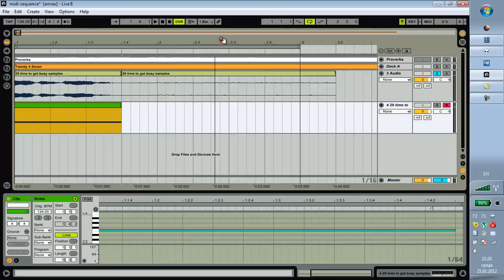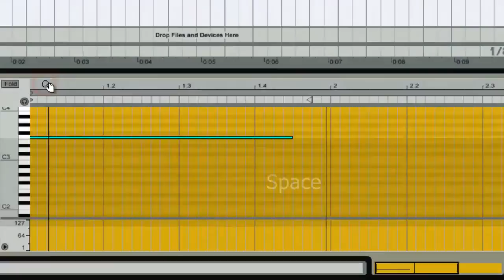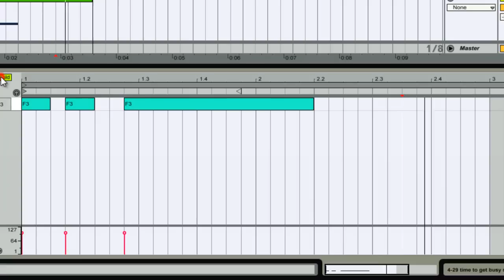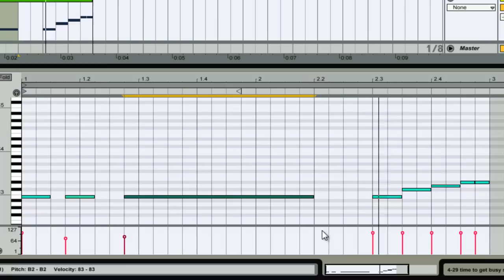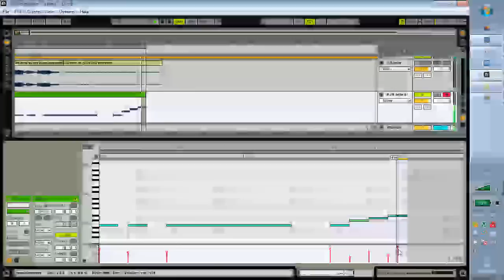MIDI-секвенции в Ableton Live (flexible sampling)